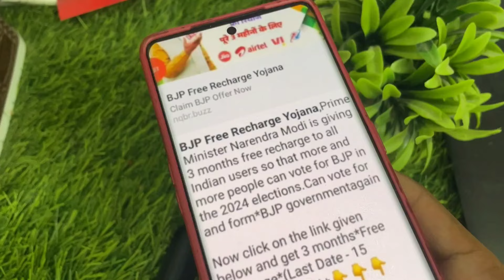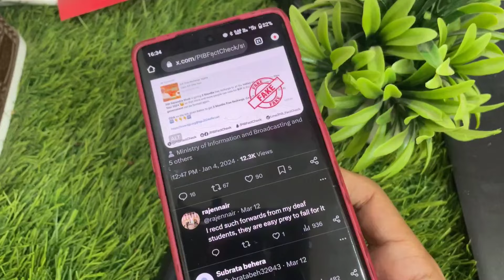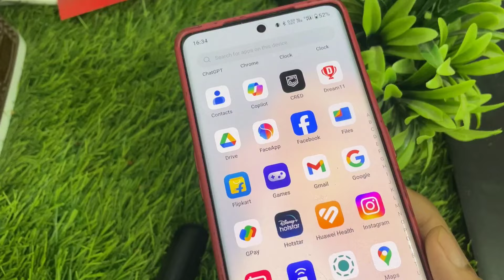BJP free recharge yojana real or fake | Narendra modi free recharge real or fake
नरेंद्र मोदी जी फ्री रिचार्ज | Modi Free 239 Recharge Real Or Fake | 84 Days Free Recharge Modi | प्रधानमंत्री फ्री रिचार्ज योजना

____________Your queries _________________

Narendra Modi Dia 84 Days Free Recharge

239 Free Recharge Modi Dia

84 days ki free recharge dia Modi

PM Modi Free Recharge Offer Real Or Fake

20 Days Free Recharge PM Modi Real Or Fake

Prdhan Mantri Modi De Raha Hai 3 Mahine Ka Free Recharge

Modi Dega Sabko Free Recharge 84 days Ka

modi free recharge jio

modi free recharge airtel

modi free recharge news

modi free recharge 2024

modi free recharge kaise kare

modi free recharge jio 2024

modi free recharge mobile

modi free recharge jio number

modi free recharge yojana

modi free recharge airtel number 2024

technorange_official